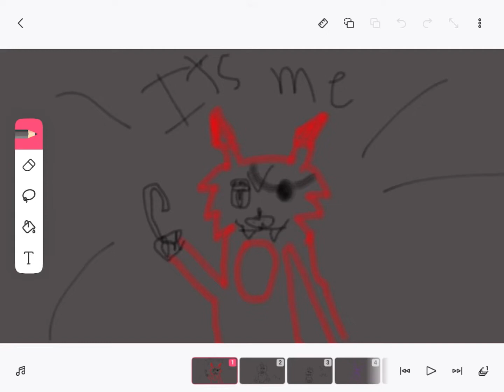FNAF it’s me dinocat1213 by me